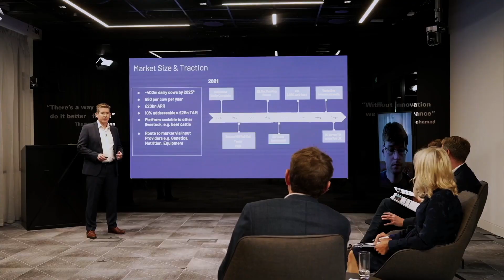KPMG Tech Innovator in Ireland - Winner: CattleEye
Huge congrats to CattleEye and Terry Canning - winner of the inaugural KPMG Tech Innovator in Ireland! It was an exciting and a very competitive race to the final. We are thrilled for Terry and the whole CattleEye team and we are eager to see what they do next.
Join us in wishing them the best of luck as they take on the global stage representing Ireland at the Web Summit 2021 in Lisbon in November.